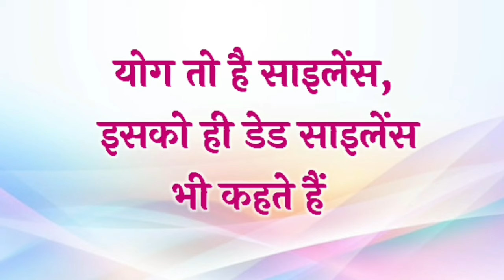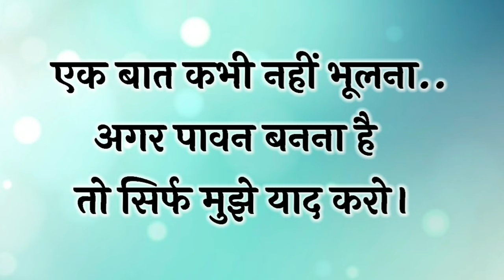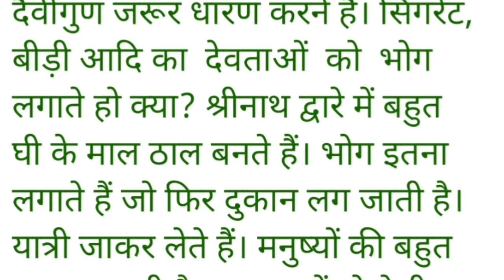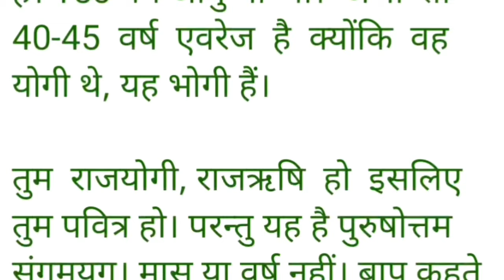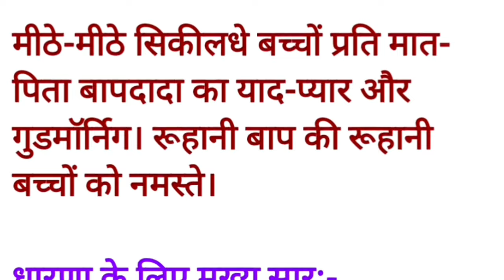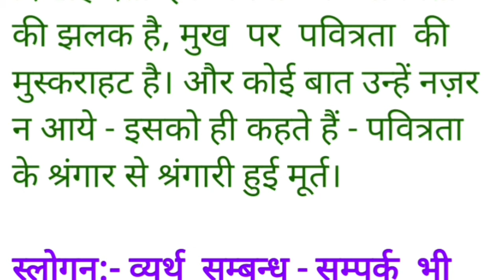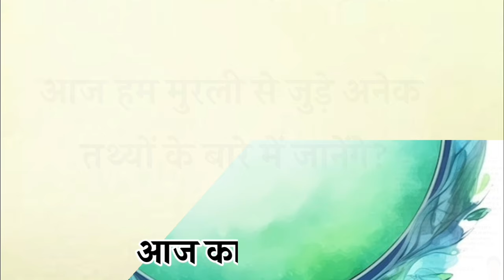06 April 2024 murli/ Aaj ki Murli with Text/ आज की मुरली/ 06-04-2024/ Today Murli